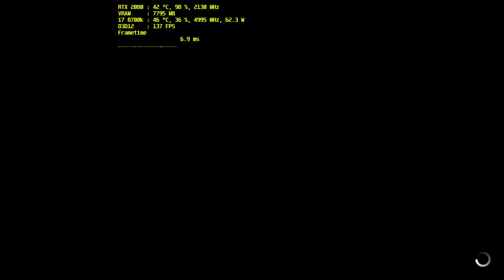Call of Duty Modern Warfare 2019 RTX 2080 / i7 8700k / 1440p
Hardware

CPU: delidded Core i7 8700K 5.0 ghz oc
MOBO: Asus rog strix z370-h
GPU: Msi rtx 2080 gaming x trio
RAM:G.Skill 16GB (2x8GB) TridentZ RGB DDR4 3200mhz cl14
PSU: Evga supernova 650 g3
CASE: Thermaltake Suppressor F51 Tempered Glass Edition
SSD's: Kingston 240 & 960GB A400, Samsung 500GB 970 EVO  M.2 NVMe
Cooling: custom water loop CPU ek-supremacy evo plexi + nickel, GPU Bykski Water Block, Alphacool NexXxoS ST30 Full Copper 360, HardwareLabs Nemesis 420 GTS, pump Barrow SPG40A-X D5.